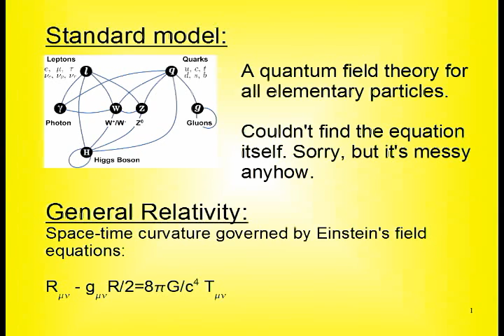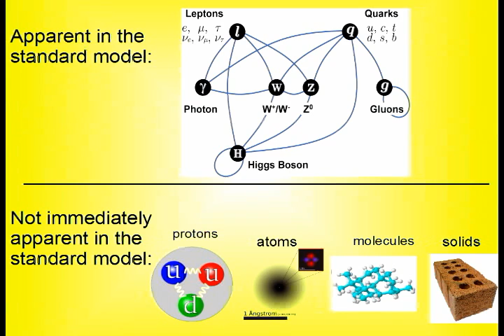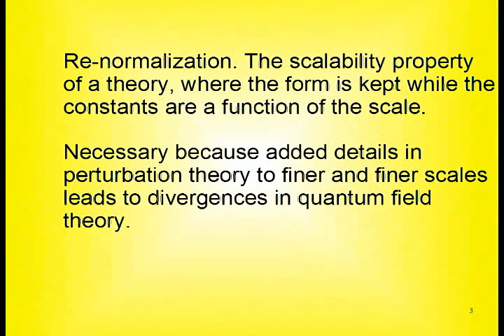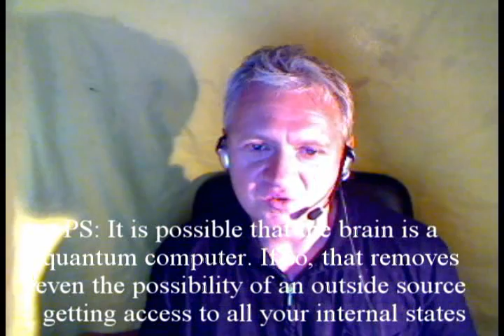Re: answering comments on free will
Note to regular viewers: This is not a part of my Reasoning Under Uncertainty series.

This rambling clip is about free will from my perspective as a statistician, ex-physicist and atheist. I'm mostly focusing on system descriptions on different scales and on how much information is available. My stance is that one can talk about free will in a world described by physics. Will, emotions, memory and the like are appropriate emergent large-scale forms, while I'm interpreting freedom according to what information is available to which players. If you've got privileged info on your mind, your model will be better than the rest and responsibility for your actions rests on you shoulders.

I'm also discussing free will in a theistic context, where basically the concept no longer makes any sense.